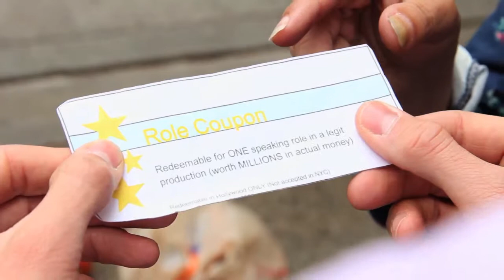Conversations with Future Stars - Episode 3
Heather & Chris attempt to walk in CAA and demand a meeting with Superagent Bryan Lourd.